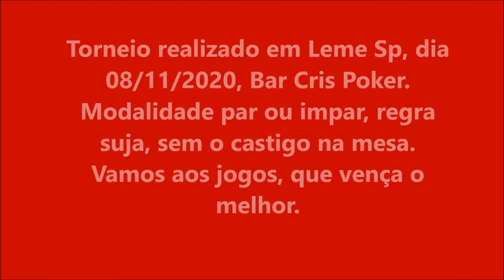Caçador de Pernambuco x Coxinin de Leme. Bar do Cris Poker, dia 08/11/2020